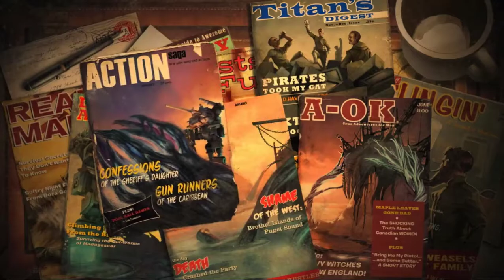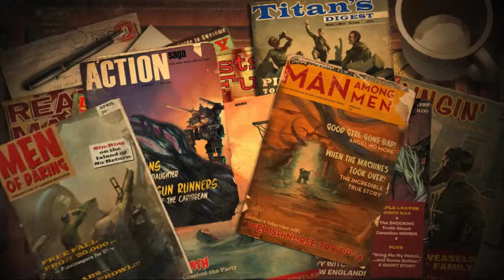Trenched Iron Brigade part 6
Set in an alternate history shortly after the end of World War I, a strange radio communication known as "the Broadcast" is sent across the world and caused many people who listened to it to die. Two war veterans, Frank Woodruff and Vladimir Farnsworth, survive the attack and gain super-intelligence and a knowledge of advanced technology. Frank, having previously lost his legs in the war, uses his knowledge to design and build mechanical walking platforms called "mobile trenches," giving other disabled soldiers the ability to move again. Vladimir on the other hand creates the Monovision, allowing people to experience the world from the comfort and isolation of their homes. Vladimir is driven insane by his own invention; bent on global conquest, he constructs Monovision-based robotic creatures, derogatorily called "Tubes", designed to spread the broadcast and lays Monovision cables across the world. As Vladimir's forces spread, Frank's "Mobile Trench Brigade" leads the counterattack.

to catch livestreams.

I had to replay the missions as my last recording only picked up the audio.